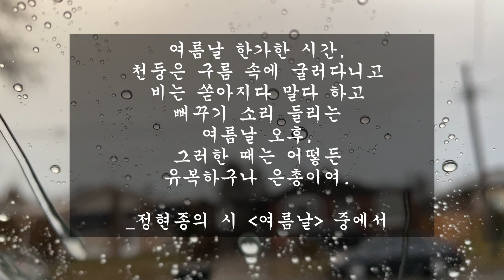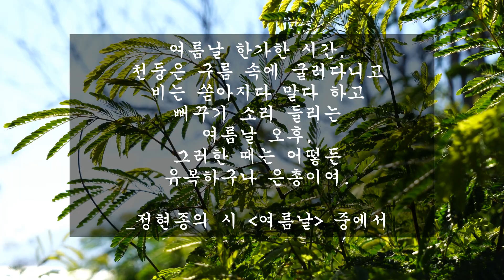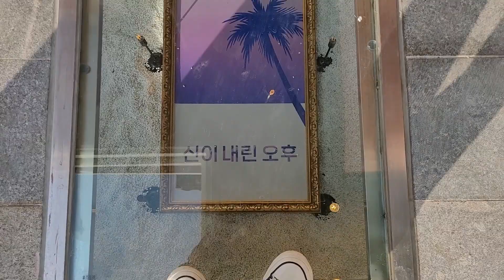주택개조카페_신이내린오후_대전카페_ 카페창업 실전 코칭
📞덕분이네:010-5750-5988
대전 용운동에 위치한 주택 리뉴얼 카페입니다.
이곳은 지난 2월달에 코칭을 시작했는데 벌써 10개월이 넘었네요.
주택 리뉴얼을 하시려는 분들에게는 도움이 되리라 생각합니다.
카페 신이내린오후, 많이 응원해 주세요.

모든 코칭은 1일 코칭을 우선적으로 합니다.